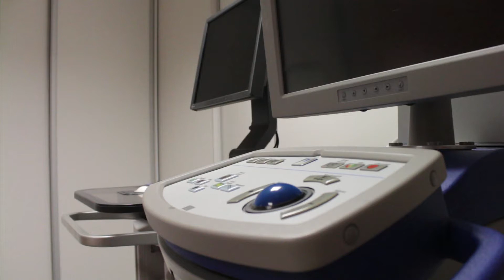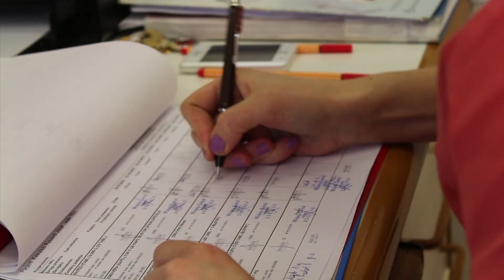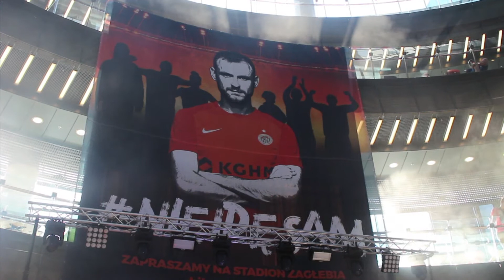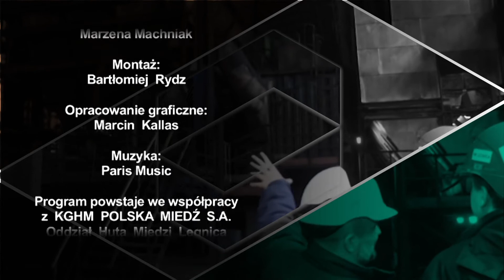Miedziowy kwadrans - lipiec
Dziś pokażemy jak pracownicy oddziałów KGHM Polska Miedź uprawiając sport pomagają choremu dziecku. Później przejdziemy do ważnych informacji na temat nowego systemu sieci szpitali w Polsce, w którym znalazła się placówka MCZ. Przedstawimy też okulistę, którego pacjenci wyróżnili złotym medalem za leczenie. Zaprezentujemy też drużynę piłkarzy KGHM Zagłębie Lubin, która w nowym sezonie zdobyła już pierwsze cenne punkty. Na koniec zapraszamy do legnickiej huty na garść technologicznych informacji.